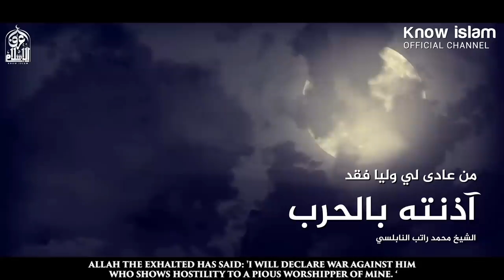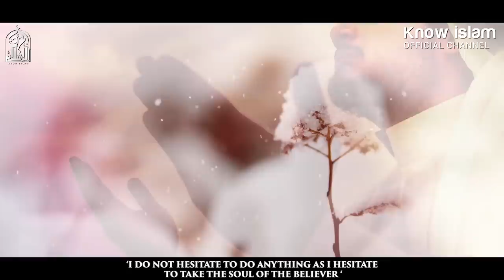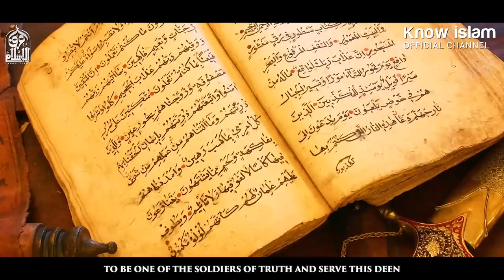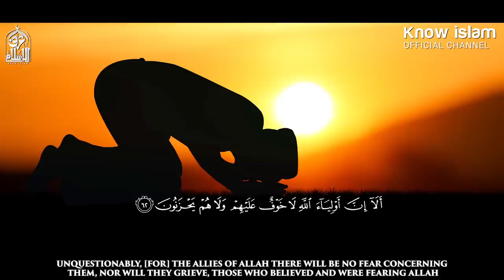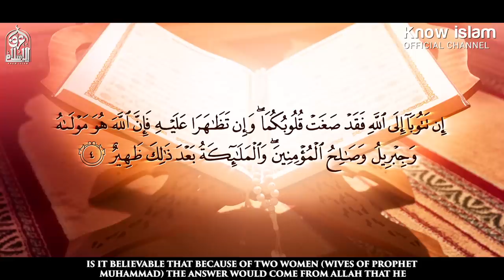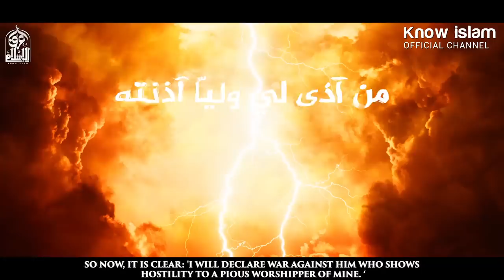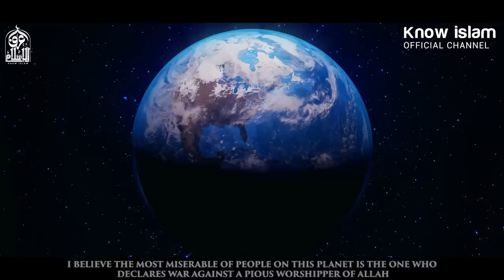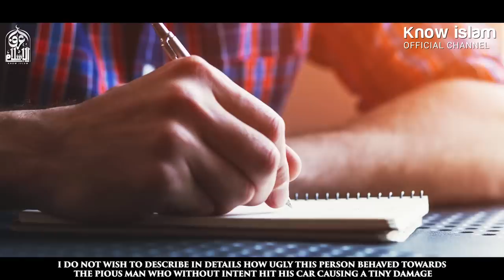إذا كنت من أولياء الله فهذا الفيديو هدية لك || من روائع النابلسي Are You one of allies of Allah ?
الشيخ الدكتور محمد راتب النابلسي